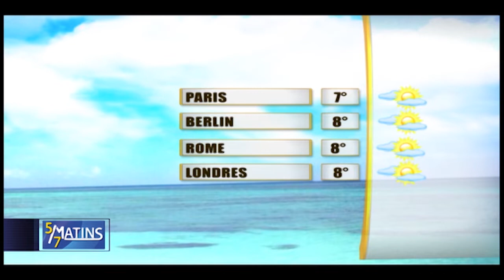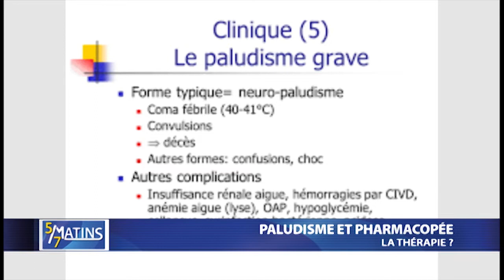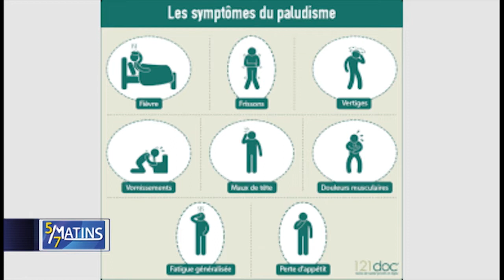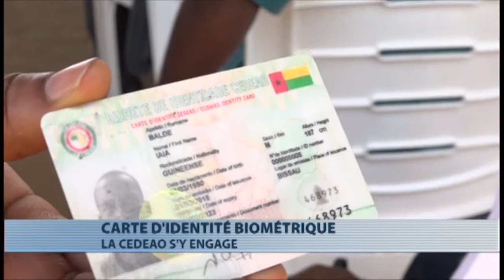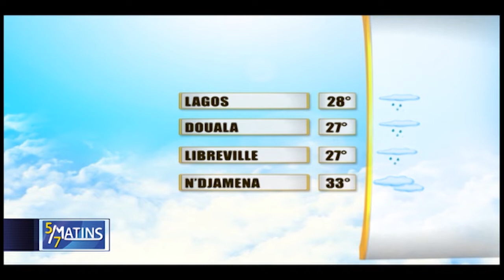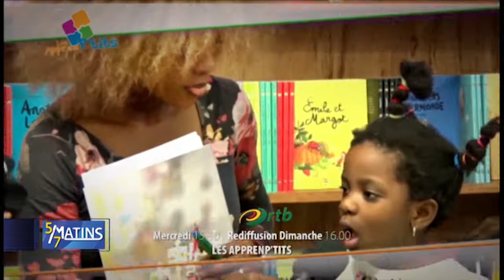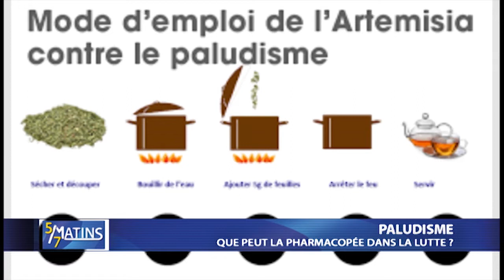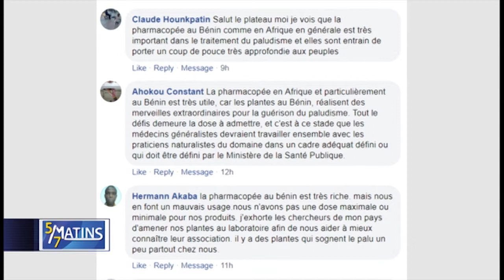[Replay] "5 sur 7 Matins" du mardi 30 Avril 2019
Retrouvez ici l'intégralité de votre émission "5 sur 7 Matins" du mardi 30 Avril 2019